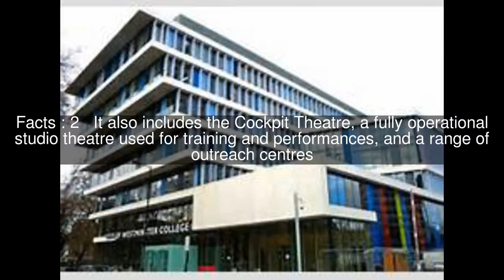City of Westminster College Top #7 Facts